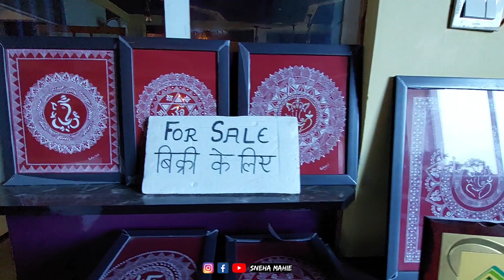बेबी के लिए मिला स्पेशल गिफ्ट,आज इनसे मुलाकात हो ही गयी Phooldei Kitchen @Familyfromhills Vlog - 291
The Couple from Hill's ❤️

SNEHA MAHIE
Phooldei Kitchen Gangolihat